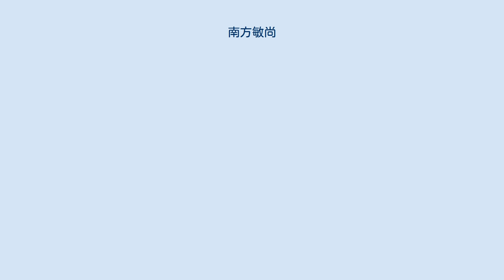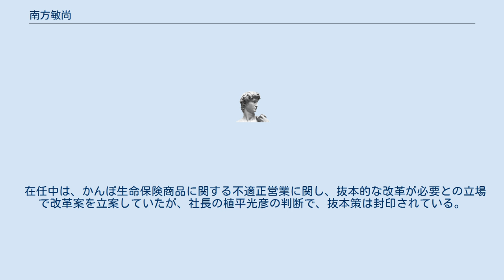南方敏尚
南方 敏尚（みなかた としひさ、1953年11月29日 - ）は、日本の郵政官僚、実業家。
かんぽ生命保険取締役兼代表執行役副社長を務めた。
 1977年4月に郵政省に入省した。
同期入省に桜井俊（元総務事務次官）、髙橋亨（日本郵便会長）、山川鉃郎（元総務審議官）、中田睦（KDDI常務）などがいる。
 郵政省では、放送行政や人事など、行政・事業双方の経験を積み、放送行政局放送政策課長や郵政事業庁人事課長、関東郵政局次長などを歴任した。
平成16年（2004年）4月に日本郵政公社執行役員経営企画部門経営企画部長に、平成18年（2006年）4月に同社常務執行役員経営企画部、平成22年（2010年）6月に株式会社かんぽ生命保険専務執行役に、平成24年（2012年）7月に同社執行役副社長に、平成25年（2013年）6月に同社取締役兼代表執行役副社長（現任）に就任した。
また、平成22年（2010年）3月より日本郵政株式会社常務執行役を兼務する。
平成29年（2017年）退任。
 在任中は、かんぽ生命保険商品に関する不適正営業に関し、抜本的な改革が必要との立場で改革案を立案していたが、社長の植平光彦の判断で、抜本策は封印されている。